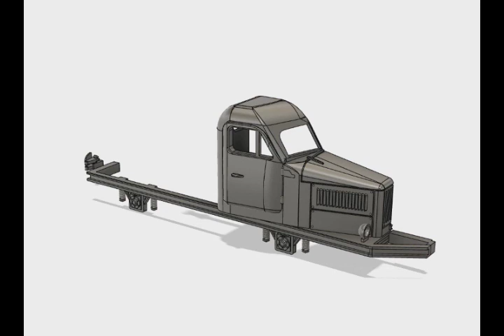ПМД3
Процесс перемоделирования ПМД из СМД.
Музыка: Linkin Park - Truth Inside a Lie (LPU Sessions 2013).